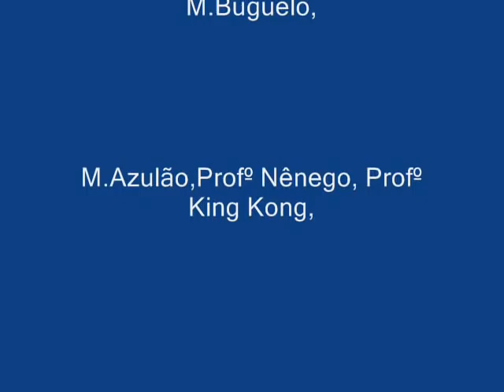Vadiano no festival de música do NUCANA